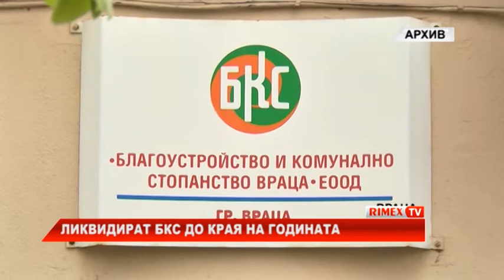RimexTV: Ликвидират БКС до края на годината